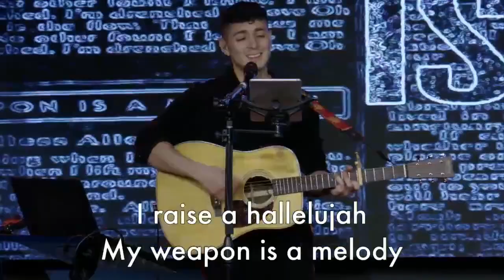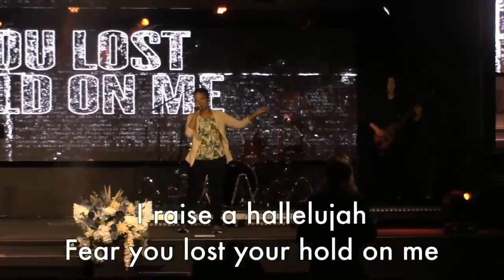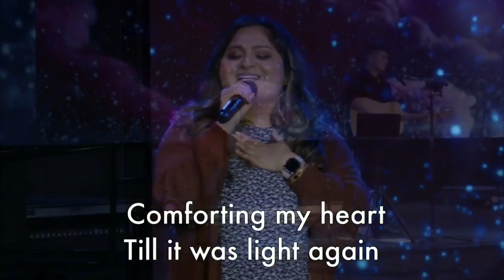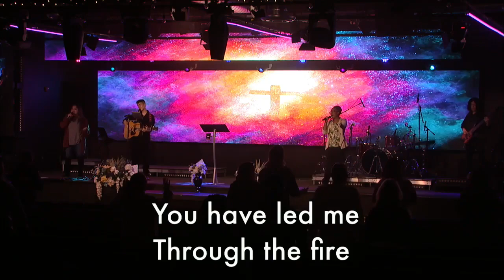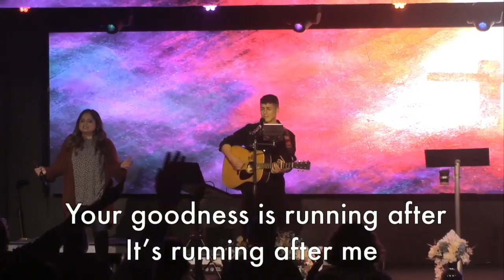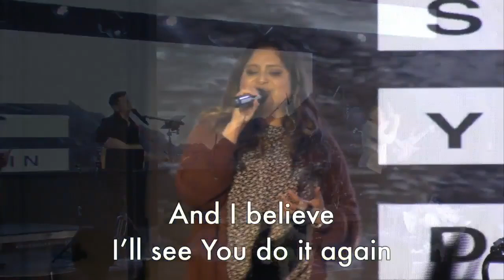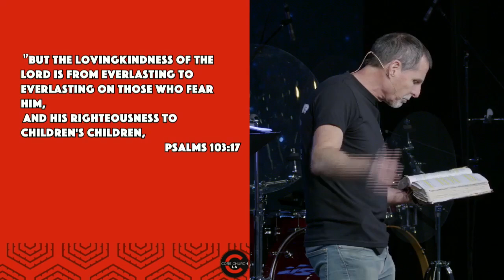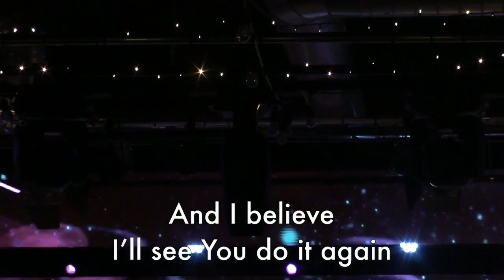Real Praise | Pastor Steve Wilburn | Psalm 103 | Core Church LA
Thursday night bible study at Core Church Los Angeles. Watch and listen as Pastor Steve, and occasionally the other pastors of Core Church, teach through the word of God.

Please consider joining us in person if you're in the Los Angeles area. We meet every Sunday at 8:30am, 10:30am, and 12:30pm AND every Thursday at 7:30pm. We look forward to meeting you!

There's a God in heaven who loves you!